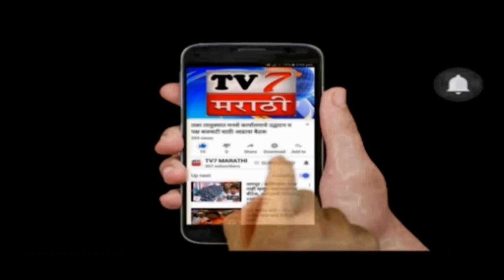कर्जत नगरपरिषद घंटागाडीचे लोकार्पण